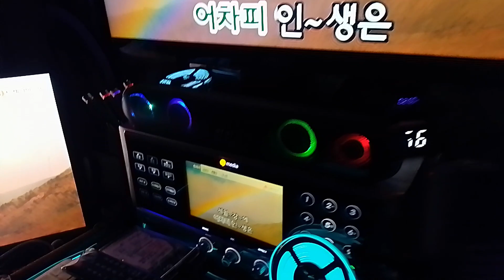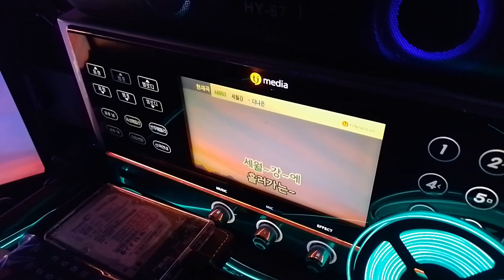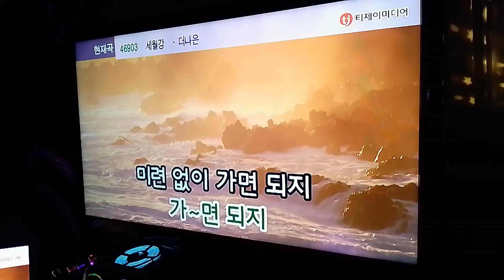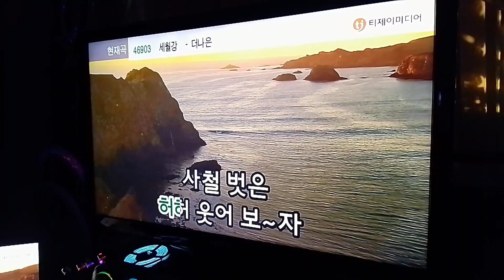세월강 (이동백, TJ 미디어 반주) - cover by evergreen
최근에 가수 이동백 씨가 다시 부르고 있는 노래 "세월강" 입니다.